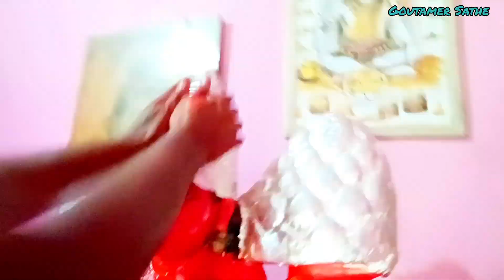বিহারীনাথ মন্দিরে হনুমানজির শৃঙ্গার || Biharinath Temple| Hanuman Jee Ka Shringar Bankura | Saltora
Join Telegram-Hey, I'm using Telegram to chat. Join me!

🌍मुुझसे बात करना है तो Visit Website Link-